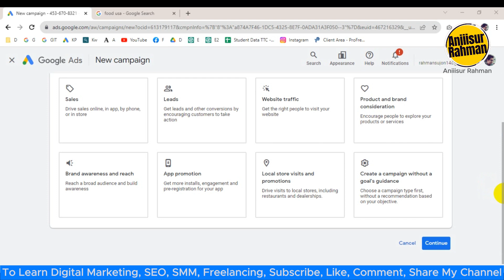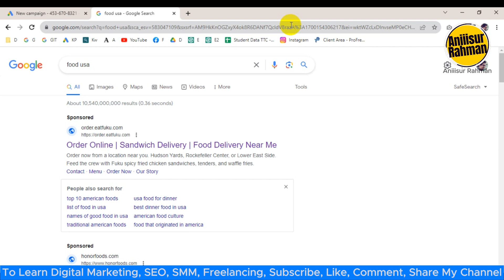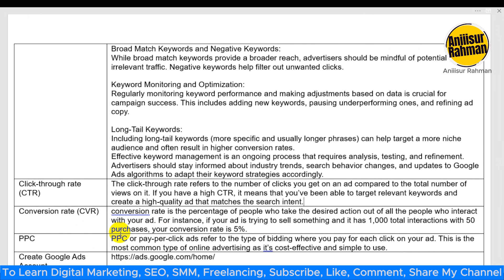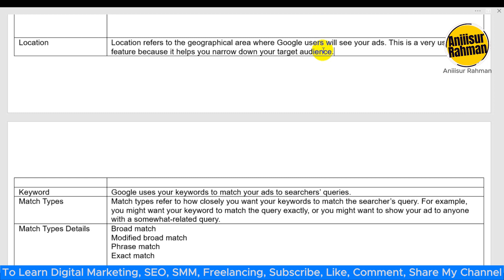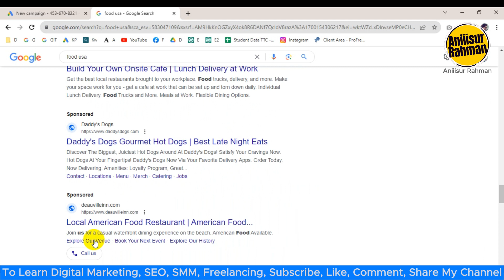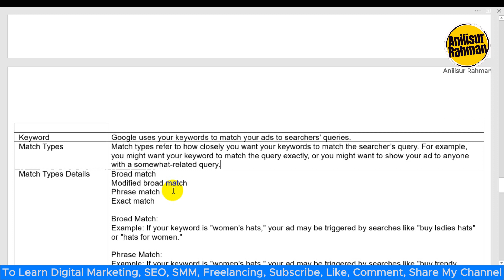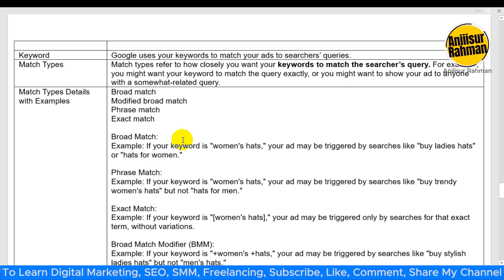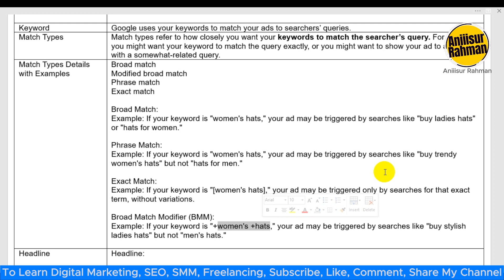Google Ads Tutorial 2024 Bangla | Class 7 | Aniiisur Rahman